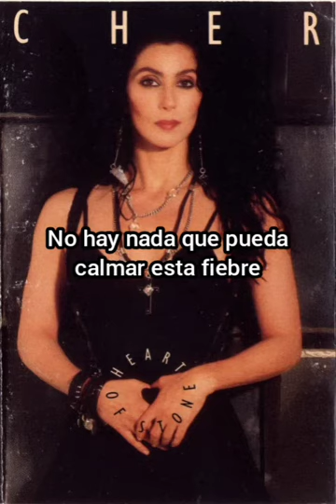Cher - Emotional Fire (Sub Español) 1989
Heart Of Stone (1989)